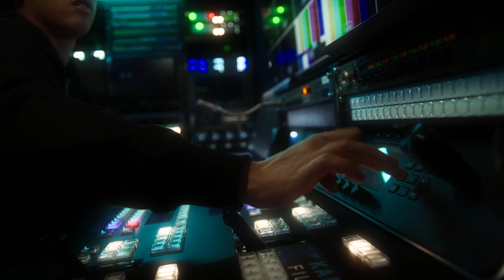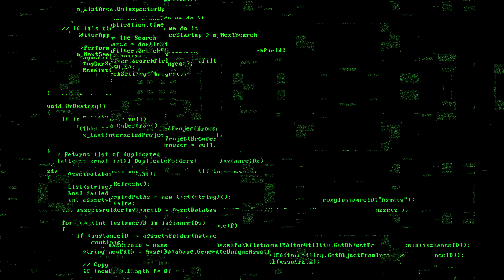WWW - MC Marks, DJ GM,MC Magal , MC Lipi, MC Joãozinho VT (GR6 Explode)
Ficha técnica:
Artista: MC Marks , MC Magal , MC Lipi, MC Joãozinho VT
Produção Musical: DJ GM

GR6 EXPLODE ®

Ano 2023